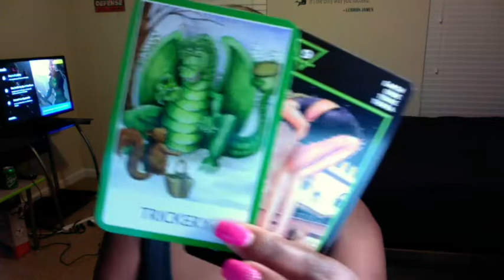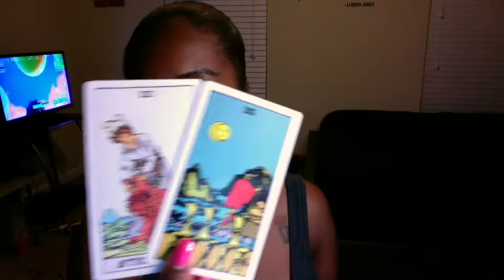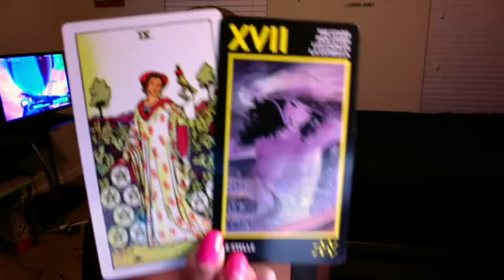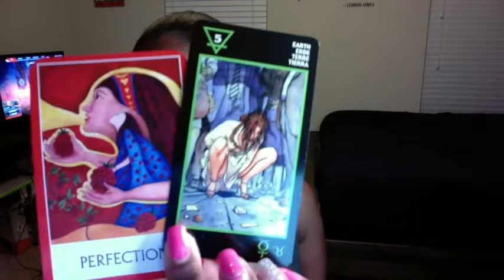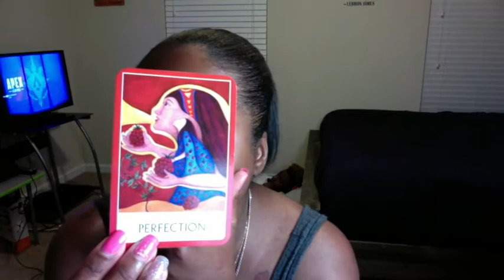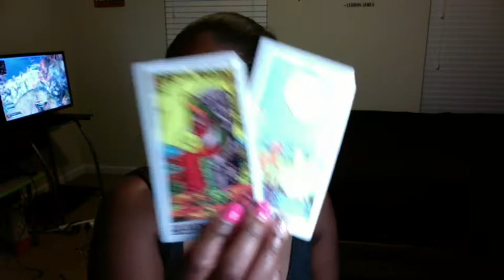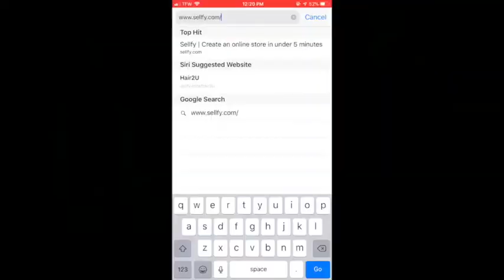Divine Masculine's Going Through a Transformation (Twinflame update for DM & DF)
❤️ Schedule:
❤️ Mondays Air Signs: Libra, Aquarius & Gemini
❤️ Tuesday Fire Signs: Aries, Leo, & Sagittarius
❤️ Wednesday Water Signs: Cancer, Scorpio & Pisces
❤️ Thursday Earth Signs: Capricorn, Taurus & Virgo

1) Business Reading
2) Twin-Flame (Unification of Dualities)
3) Love & Relationships
4) Noninvasive Famous Person Reading

Ashley Guillard ❤️